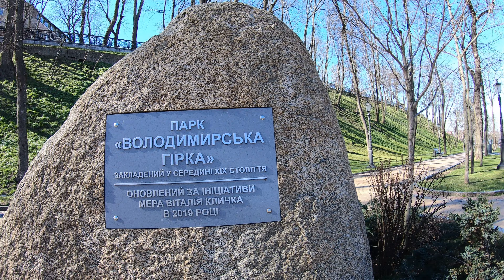Walking in KYIV City Centre | 4K Ukraine Virtual Tour 2023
Hello people and guests of the channel are happy to share a new walk in wonderful city Kyiv, capital of Ukraine.

Your Subscription and Like help a lot to grow this channel.

Timecodes
00:00 - Poshtova Square
02:12 - Volodymyrskyi Descent
04:24 - Funikuler
11:33 - Vladimiro Kalva
15:44 - Glass Bridge
18:18 - Arka Svobody Ukrains'koho Narodu